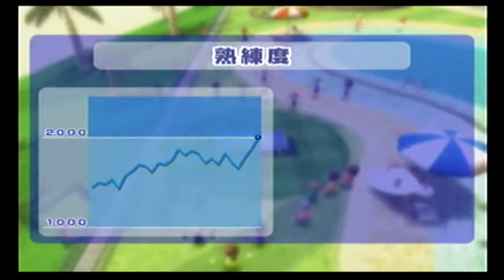Wii Sports Resort Table Tennis（卓球） 対戦相手 （Opponent）：ともこ 熟練度（Proficiency）：1880→2005 超人昇格おめでとうございます。